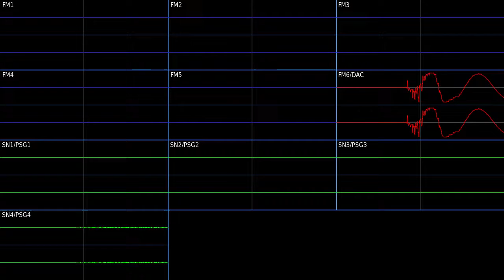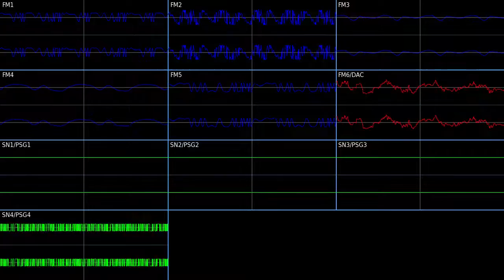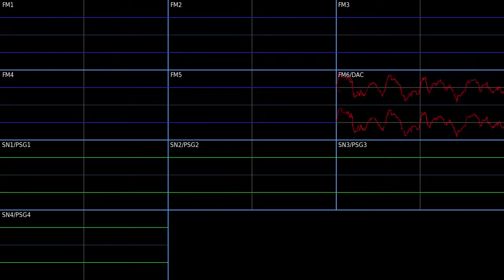Metallic Heart (Bionic Egg Zone Act 2) - Sonic Premix [OST]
Yeah, yeah, I was gonna upload Lavender Town next but this is just so good that I have to release on here.

Once again, DefleMask and Corrscope are my saviors here. So what did I do here and why is this Scrap Brain remix a part of Premix's soundtrack? Well, I like the song. I believe I've talked about the production of Bionic Egg Zone Act 1's theme in the previous video's description, so I'll spare the details. Bionic Egg Zone Act 2 has had... several themes made for it. One act has had three full themes made for it including this one. There's even more themes for this act if you count the unfinished ones.

There was the oldest one which made it feel like a clock was ticking, like time was almost up. That one might be used as the basis for Septic Furnace Zone's theme. The reason I didn't decide Vertz's old BEZ2 theme was because... it was a little too slow for my tastes. That and having the title screen trumpets made it kinda bad. I did come back to it myself at some point and changed those trumpets to Spring Yard Zone's Brass. The second theme was made as a result of me saying something along the lines of "it should sound really climactic". That one has a whole story behind it, so when Vertz releases that, I expect him to go over everything that happened. The reason that was not used was because the file was simply too big for Premix. The thing itself is absolutely fantastic though and extremely over the top. Then we come to this. It shares some of its backstory with the previous video so I'll just go over the most interesting stuff I suppose.

This version of Bionic Egg Zone Act 2 takes influence from two other songs. The biggest and most notable part being the melody from Gene Gadget Zone Act 2 in the spotlight as the lead guitar connecting the section with the trombones from the Sonic 2 boss theme and another section taking great influence from Gene Gadget Zone Act 2. In that section after the one taken directly from Gene Gadget 2, there's a bit of Pre 2.1 Orbital Hanger Zone in the bass. I needed something that wasn't just hitting the same key every step or beat or whatever the hell. I needed something that was funky and luckily for me, the lead for Pre 2.1 Orbital Hangar was perfect. Simple yet delightful for a bassline in my opinion. The intro with the PSG was actually a reworking of a part from another unfinished Bionic Egg Zone Act 2 theme, albeit here the BPM speeds up and it actually is part of a full song.

I could gush about how well of a job I did on this for hours but I think you get the point. No download links because I'm planning on releasing Premix's soundtrack when it is fully complete and the other songs are probably gonna be released in 2023. I hope you enjoy listening to this as much as I did making it.

It's almost been a year since I've started using DefleMask. Let's see how I improve in 2023.